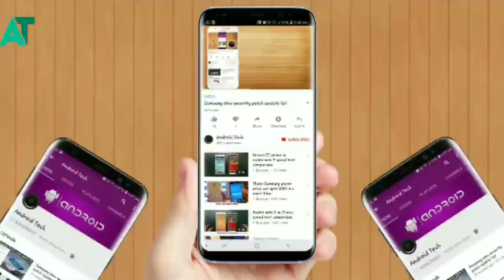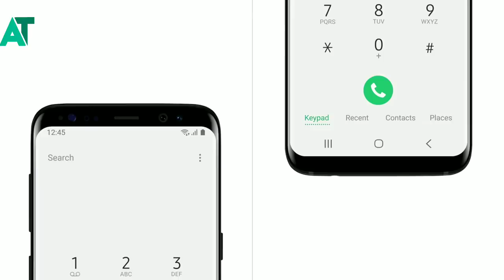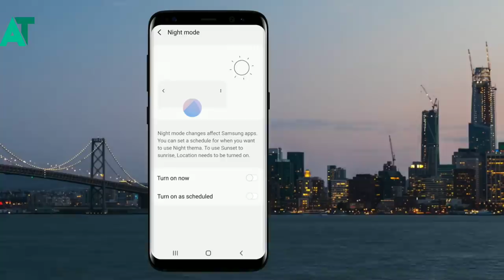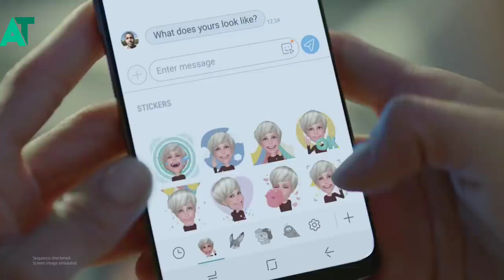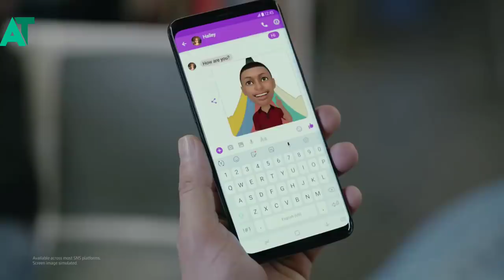This Samsung phone will not get android pie/Samsung one ui 😢